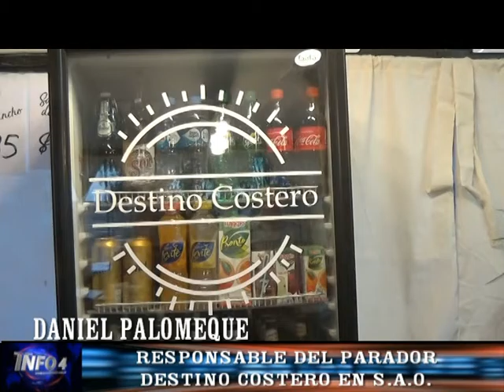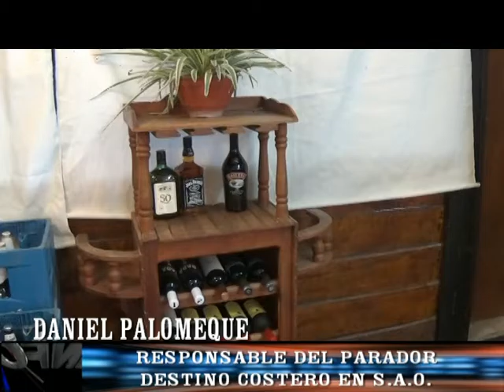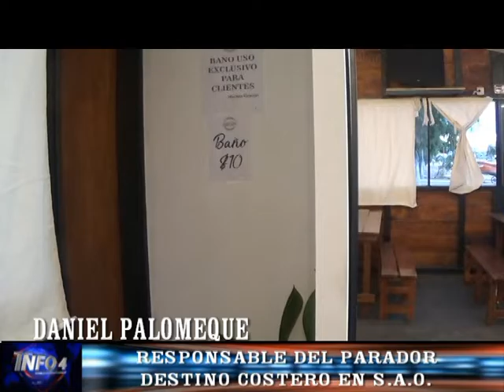DANIEL PALOMEQUE -PARADOR DESTINO COSTERO